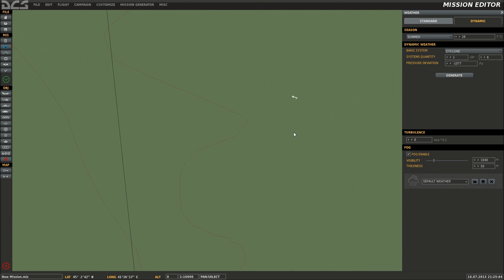DCS: Mission Editor #06 [Deutsch/ Full HD] - Wettersysteme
Hallo zusammen.

Im sechsten Tutorial zum DCS Mission Editor erkläre ich euch die zwei verschiedenen Wettersysteme im Wettertool: Das statische Wetter und das dynamische Wetter. Obendrein erkläre ich noch die nötigen Wettersymbole und einige brauchbare Grundlagen zum Thema.

Feedback dürft ihr selbstverständlich da lassen und auch Fragen zum Tutorial sind gern gesehen.

Gruß Fire